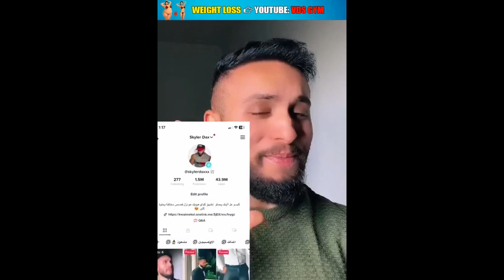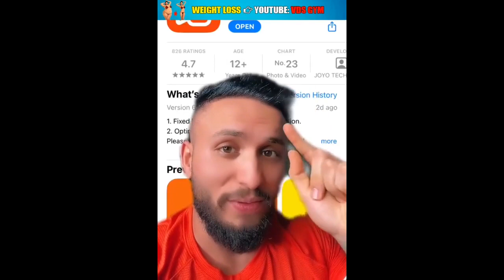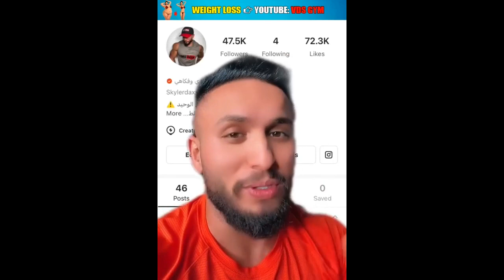بدكن بارت ٢؟ skylerdaxxx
skylerdaxxx#fyp skylerdaxxx بدكن بارت ٢؟